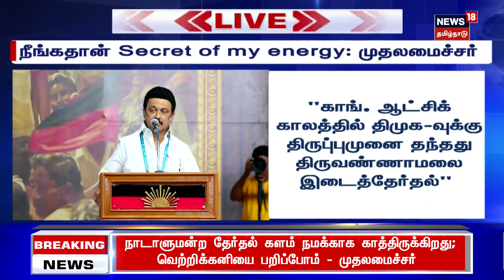திருவண்ணாமலை குறித்த பெருமையான விஷயத்தை கூறிய முதல்வர் - விண்ணை பிளந்த கைதட்டல்கள் | Tamil News